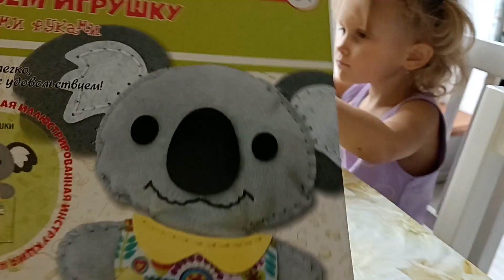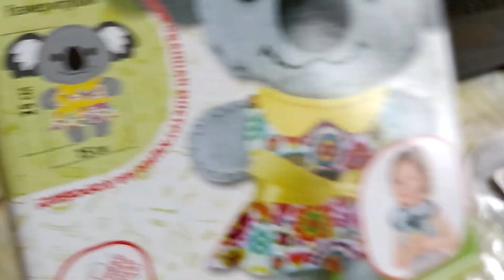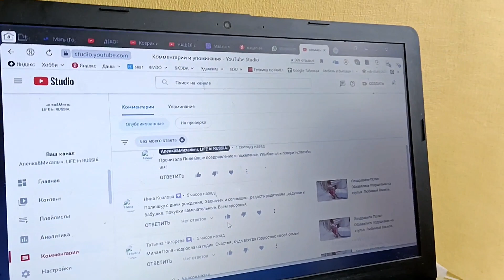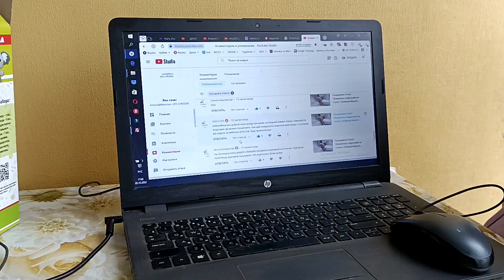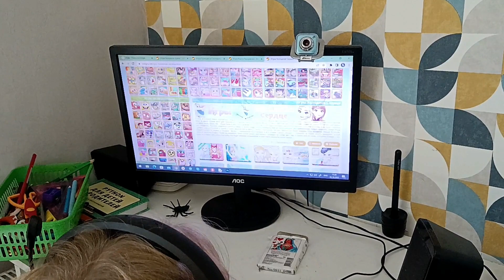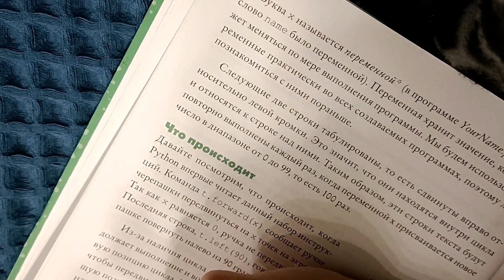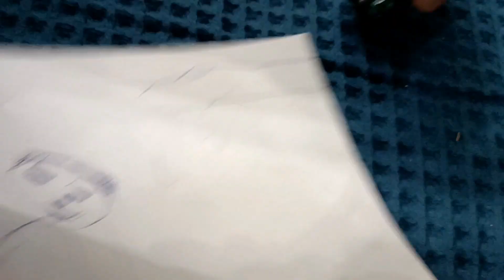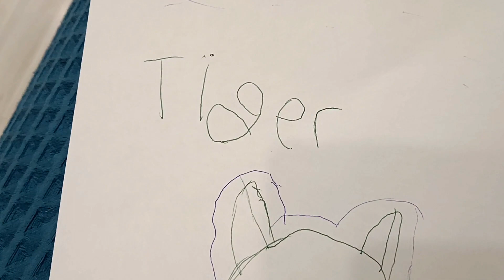Два дня в Краснодаре.